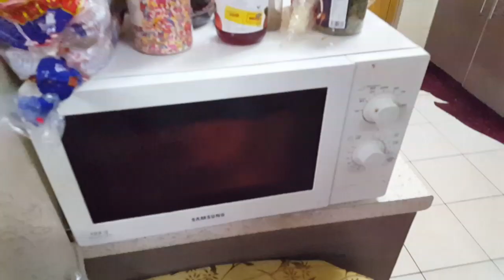Bachon ne banay Potato Balls|By Naila Ka Desi Kitchen